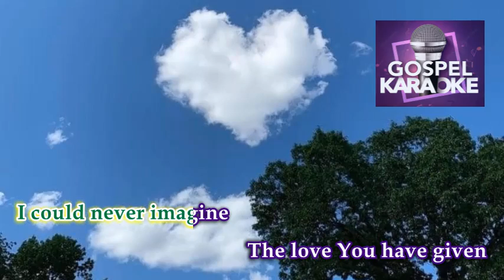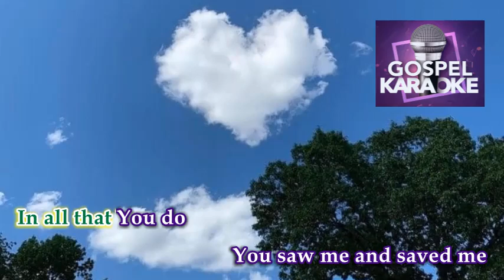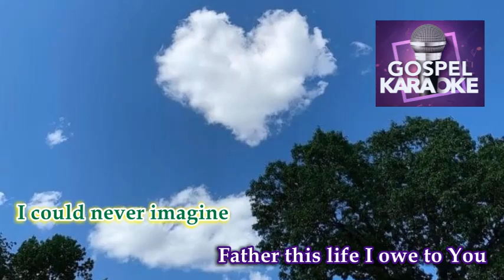My Heart Sings For You │ By: Stephanie Ibarra │ Karaoke Version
Title: My Heart Sings For You
By: Stephanie Ibarra